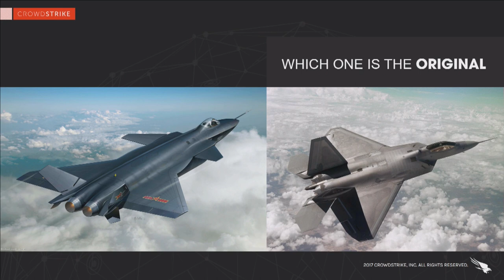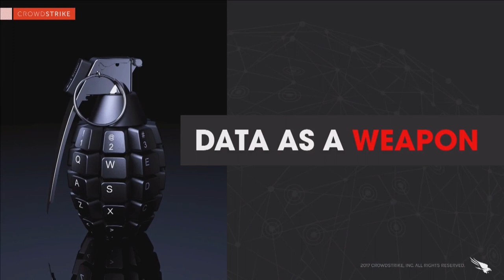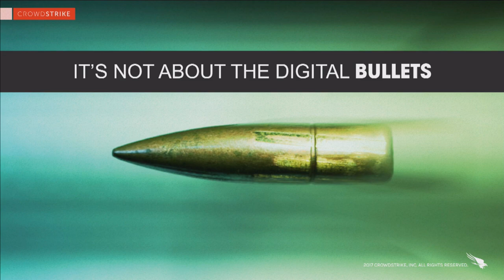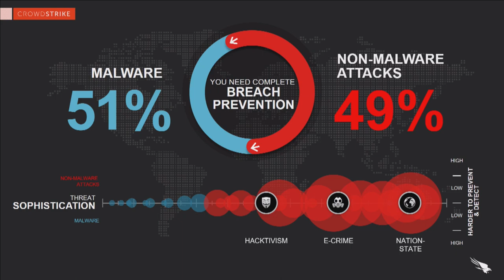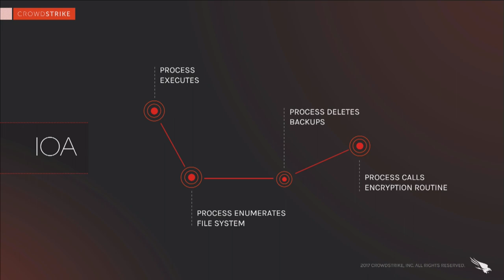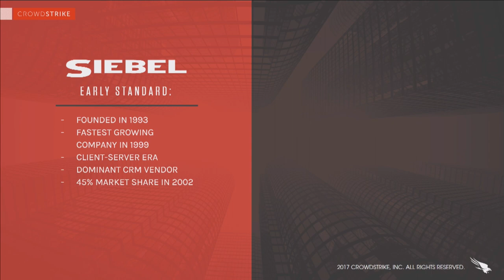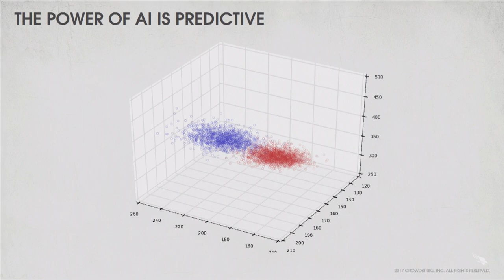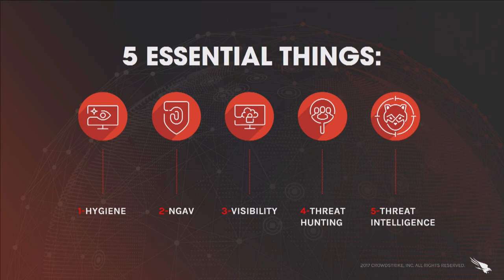Evolve 2017: George Kurtz, Author of Hacking Exposed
George Kurtz, Author of Hacking Exposed

Evolve 2017: May 17-19
Caesars Palace, Las Vegas